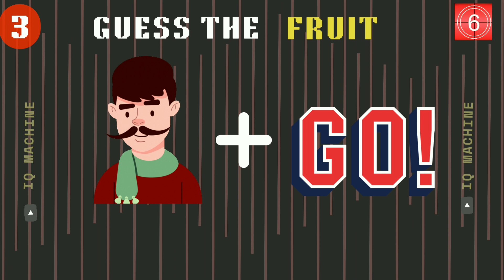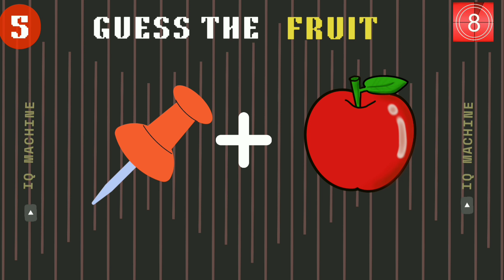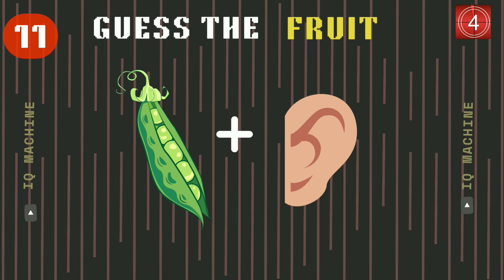Can You Guess The Fruit From Emoji? |Emoji Quiz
Here are some emoji challenges that test your brain.You have to guess fruit from emoji. Each quiz have 10 second to guess.

Can you Guess the drink by emoji. In this quiz guess the drink. Can you guess all the drink by looking 2or more emoji.

Can You Guess The Word By Emoji |Compound Word

Jelly +fish
Star +fish
Sun+flower
Rain+bow
Cup+cake

Find the odd the odd one out
Find the difference emoji. Find different emoji. Spot the odd one out.
In this video test your eyes. Test how good are your eyes. How sharp brain you have. How can you find the odd one out emoji.
Brain boosting game. Brain training for the everyone.
Bright side
Quiz time
IQ test
Emoji game
IQ test video
Brain trainer, quiz monster
IQ level testing.

challenge emojigame iqtest emojigame iqtest game challenge riddle opticalillusion optical eye eyesight brightside games riddleFind the odd one out. Find different from the emoji.
Select your right answer.

Find the difference emoji challenge
Find the odd one out
Spot the different one
can you find the odd one out
challenges
emoji challenge